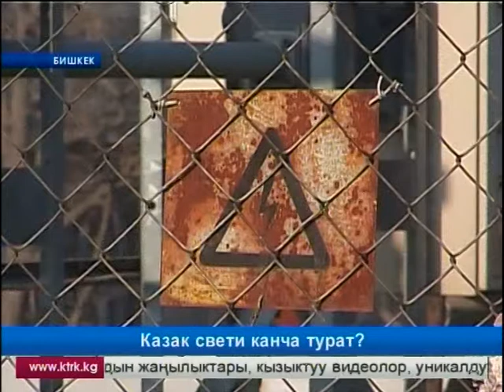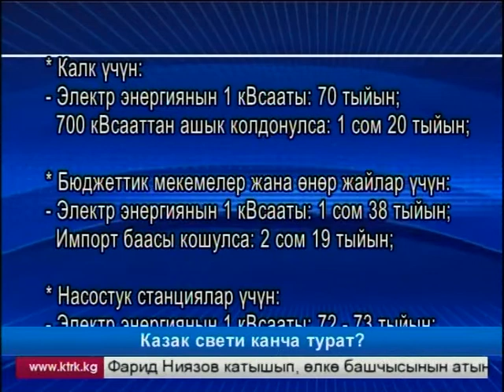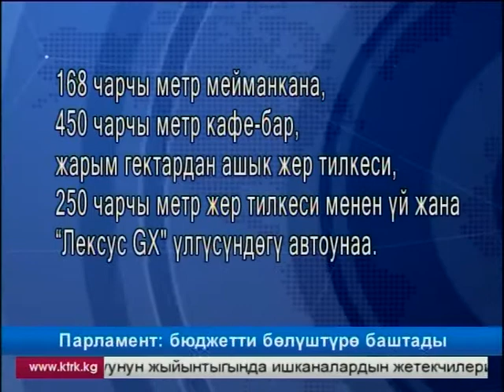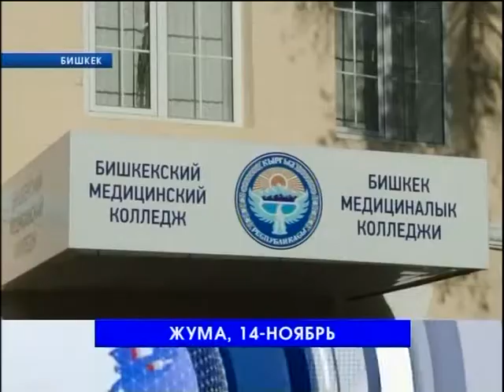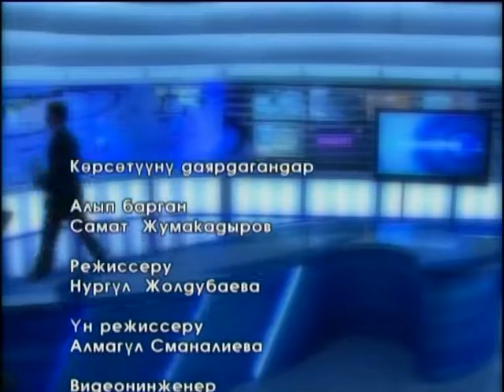Жумакайрык 15.11.2014.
КТРК